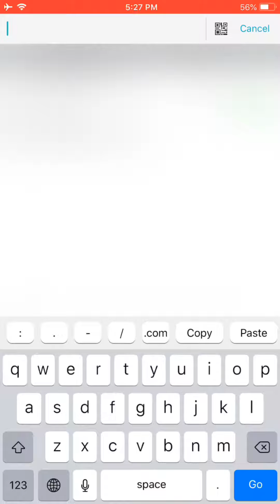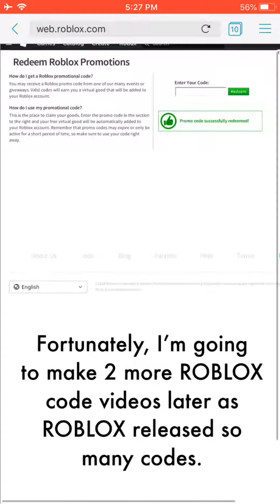How to get the “Eleven’s Mall Outfit” in ROBLOX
I thought it was only a shirt but it is an outfit indeed.